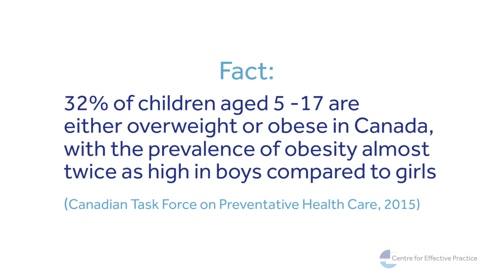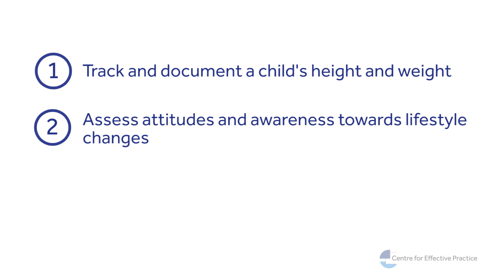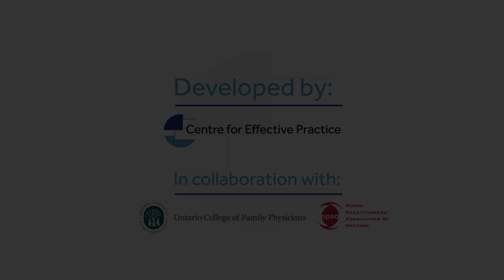In The Know: Preventing Childhood Obesity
Our video on Preventing Childhood Obesity, featuring Dr. Yoni Freedhoff, with information about how to talk to young patients about healthy lifestyles, and how primary care providers can use this tool in their practice.